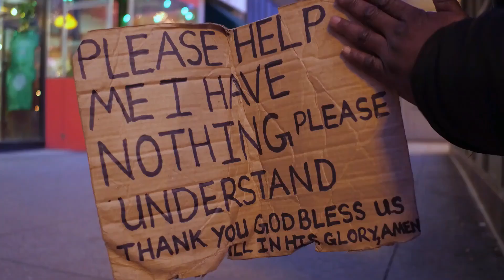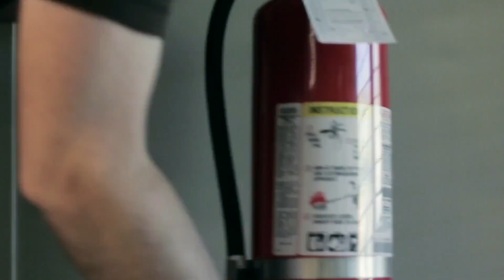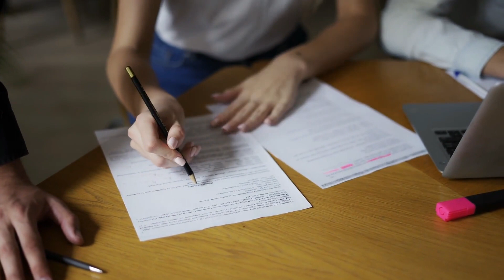12 Prepping Items You Should Buy Right Now Before Winter Shortages Begin!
In today's world, we're surrounded by conveniences that seem magical, from instant global communication to on-demand entertainment. But what if these comforts vanished suddenly? 2023 has indeed shown us that disruptions are possible. As potential shortages loom, rather than panicking, we should view this as an opportunity to prepare. Without delving into all the specifics (which you can catch in the full video), there are numerous items, from household essentials to overlooked treasures, that could be vital in challenging times. Remember, preparedness isn't just for extreme survivalists; in our ever-changing environment, it's a wise approach for anyone who values the well-being of their loved ones. It's not about expecting the worst but ensuring the best possible outcome. So, start slow, build your supplies, and remember: the goal is not just to survive but to thrive.